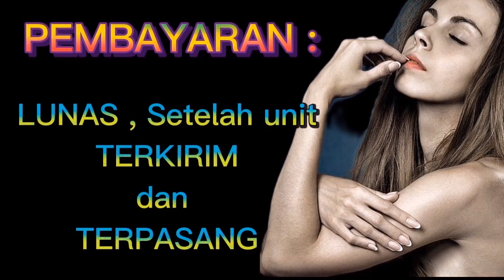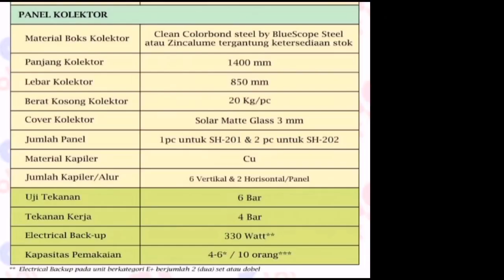Waterheater Matahari Solarheat